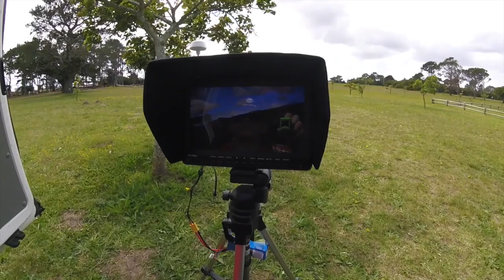Conner Tornado RC Day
Having some fun flying the Blade QX350 and my dads Phantom